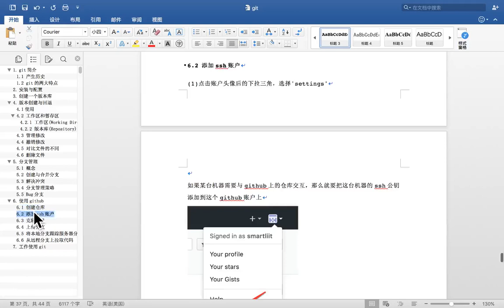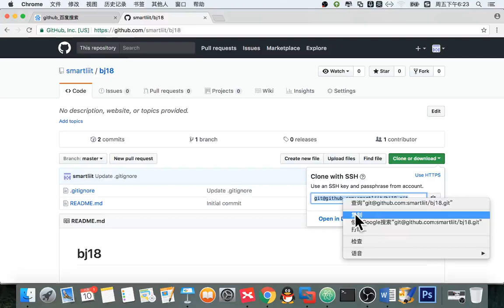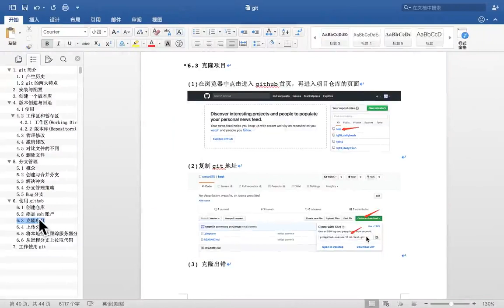12 git版本管理丨03 GitHub使用丨03 github 克隆项目